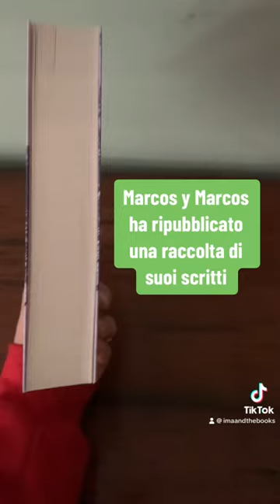Una scrittrice da riscoprire